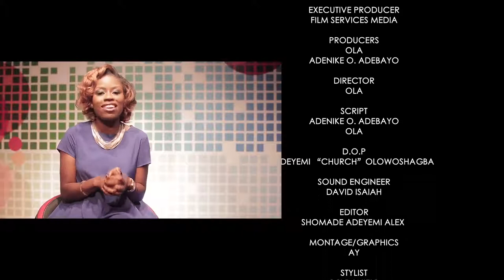The Screening Room With Adenike: Episode 1 -Part 3 Deyemi Okanlawon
The Screening Room with Adenike (TSR) is an African Movie based TV show, with 50% of the show dedicated to African Movie Reviews while the remaining 50% consists of interviews, behind-the-scenes, industry news and much more!

On this show, Adenike, the presenter and movie critic, will review and critique various selections of African movies - Yoruba, English, Hausa, Ghanaian, South African, Kenyan etc. Adenike's criticism will include analysis and evaluation of movies and their medium while also taking her viewers further into the industry by interacting with filmmakers and actors alike.

On this episode, Adenike interviewes Nollywood Filmmaker Niyi Akinmolayan and Nollywood Actor Deyemi Okanlawon and also reviews 2 Nollywood movies.